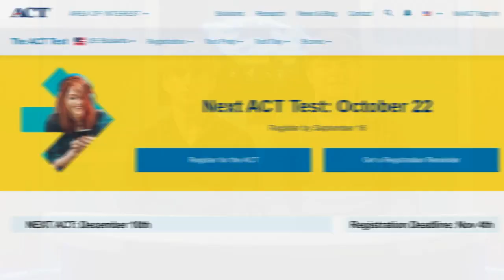Eagle News #3 (9/14/22)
Anchors: Ty Williams & Smith Brock
Director/Writer: Danni Sickle

Stories
New Students by Raif Graham & Stylz Blackmon
Tennis by Mia Blair & Jacee Kaylor
Grain Valley Fair by Savanna Barndt & Ava Hixon
XC by Lexi Gonzales
Volleyball by Olivia Dickson & Haylie Jennings

News
FCCLA Meeting
Boys Basketball Pre-Season
Upcoming ACT dates